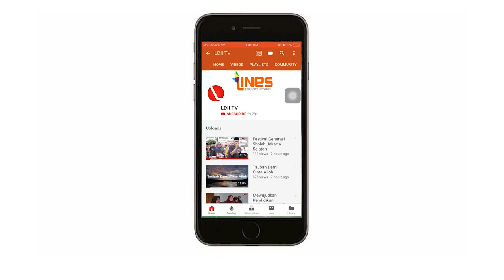LDII TV : KEHARMONISAN DALAM RUMAH TANGGA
Dirumah aja, Tingkatkan keharmonisan dalam rumah tangga dengan istri dan anak.
“Kaum pria adalah pemimpin bagi kaum wanita, karena Allah telah melebihkan sebagian mereka (pria) atas sebagian yang lain (wanita), dan karena mereka (pria) telah menafkahkan sebagian dari harta mereka. Maka dari itu, wanita yang salihah ialah yang taat kepada Allah subhanahu wa ta’alaagi memelihara diri ketika suaminya tidak ada, karena Allah telah memelihara (mereka). Wanita-wanita yang kalian khawatirkan nusyuznya, maka nasihatilah mereka, dan jauhilah mereka di tempat tidur, dan pukullah mereka. Jika mereka menaati kalian, janganlah kalian mencari-cari jalan untuk menyusahkan mereka. Sesungguhnya Allah Mahatinggi lagi Mahabesar.” Surah An-Nisa Ayat 34.